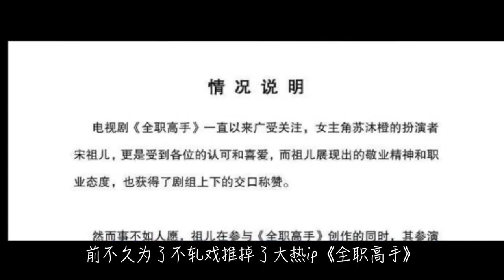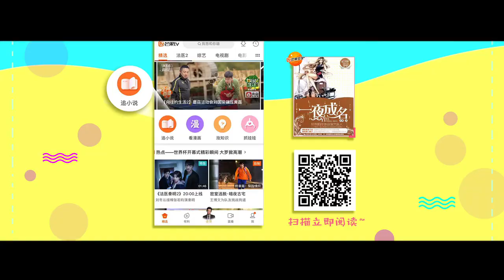《扒剧王》第36期：后浪推前浪？沈月张雪迎引领95后小花抢占荧屏 【芒果TV精选频道】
简介：扒剧女王，霸道开扒！扒出热门剧集的第一手资料，扒出神剧雷剧的毒舌评论，扒出良心制作的解析揭秘！生活因“扒”更美好。